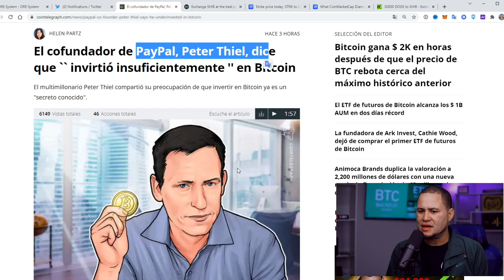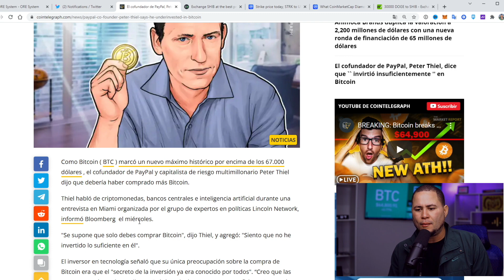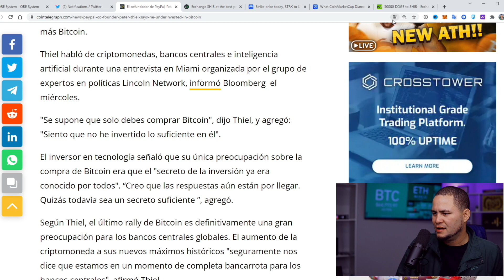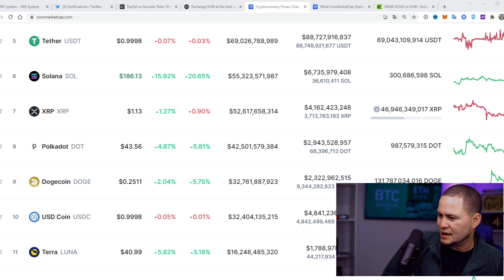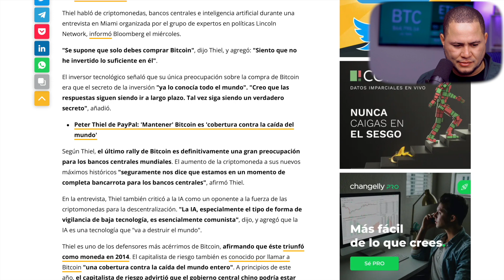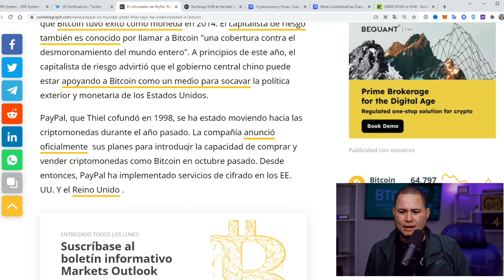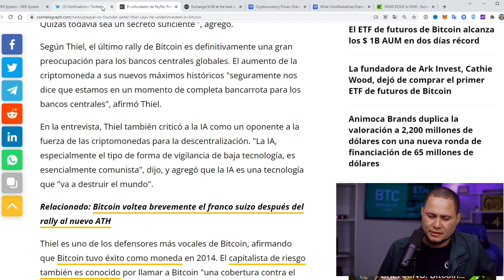COFUNDADOR DE PAYPAL NO COMPRO SUFICIENTE BITCOIN!!!!!!!!!!!!!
SE queja porque no comprar tantos Bitcoin!

COMPRANDO DESDE CERO!!!